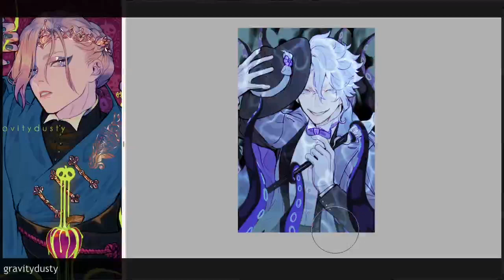Azul Ashsengrotto | TWST Timelapse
Timelapse video of my Azul twisted wonderland artwork!